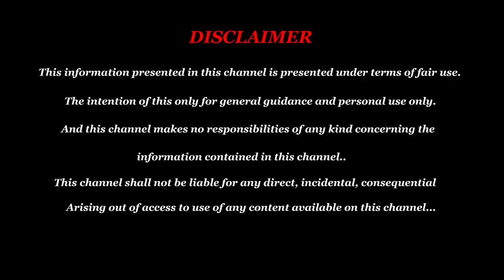திங்கட்கிழமை பெண்கள் வயதுக்கு வந்தாள் பலன் - Monday Age Attend Palan - ருது ஜாதகம் பார்ப்பது எப்படி